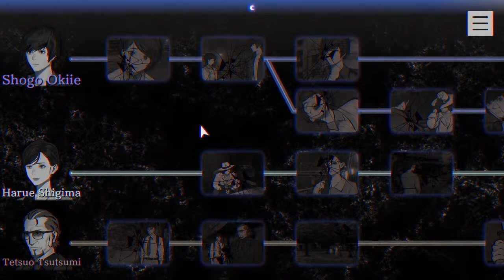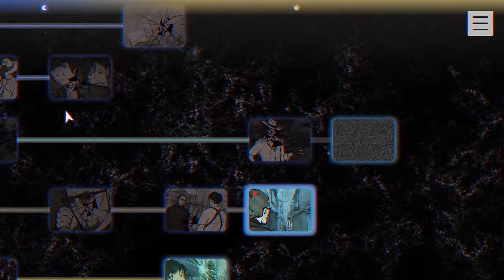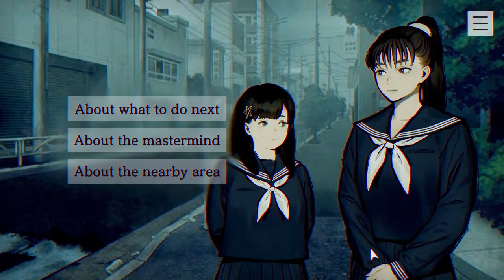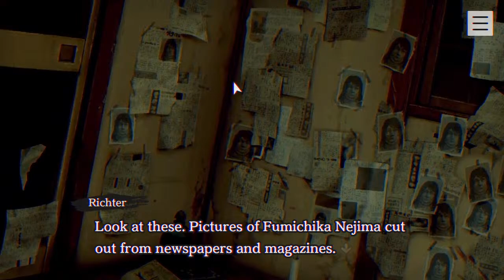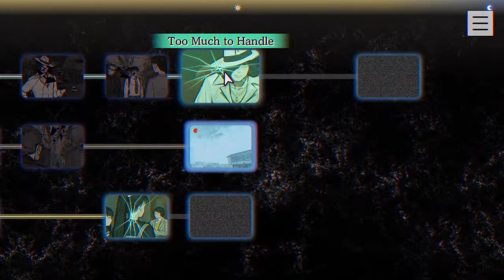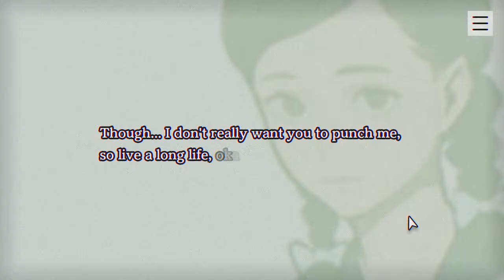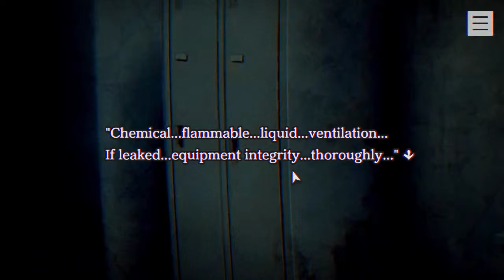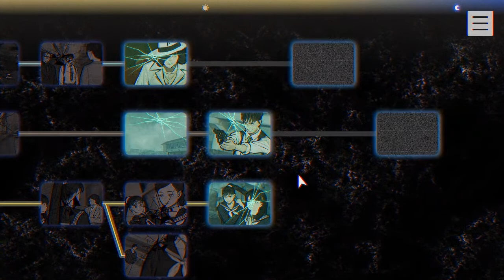Curse Bearer? Skill Issue PARANORMASIGHT - Part 3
Gonna make Francias York Morgan proud